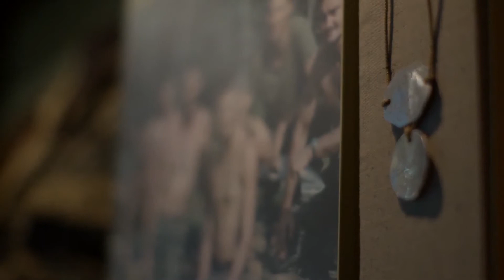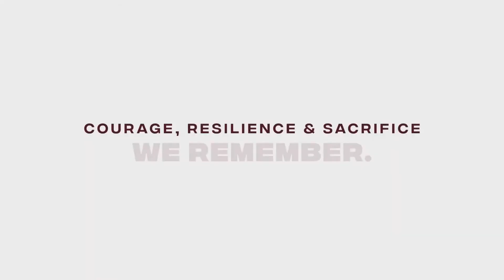Dave Sabben: In Their Words